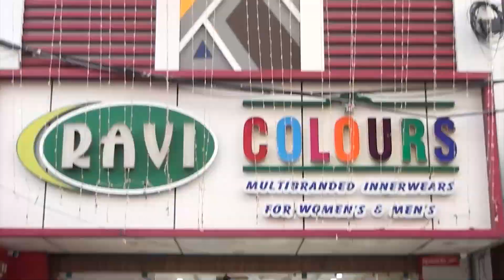கொரோனா கட்டுப்பாடுகளை தீவிரப்படுத்த வேண்டும்...! மத்திய அரசு மீண்டும் உத்தரவு.....!